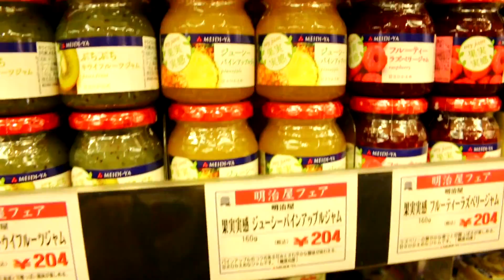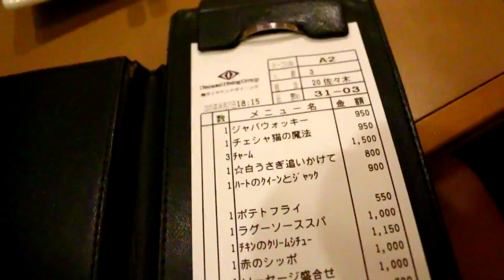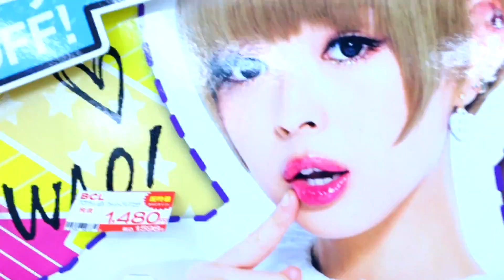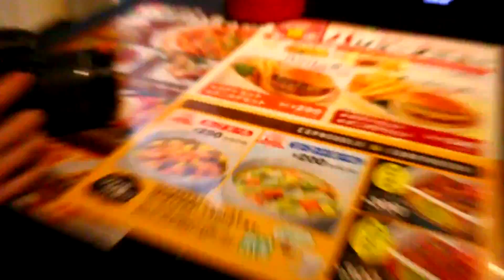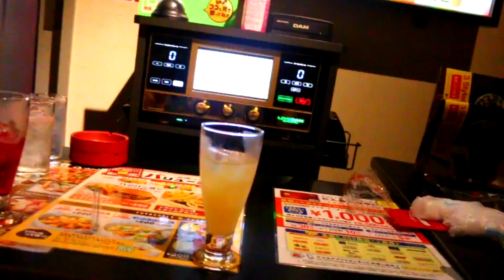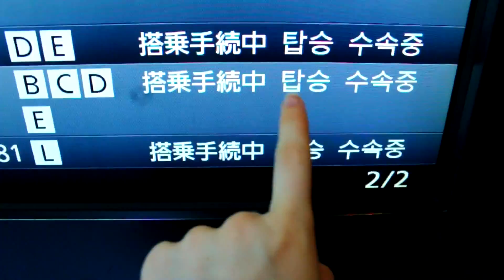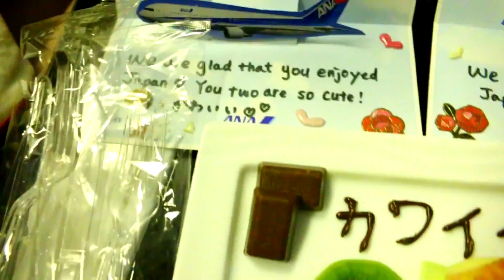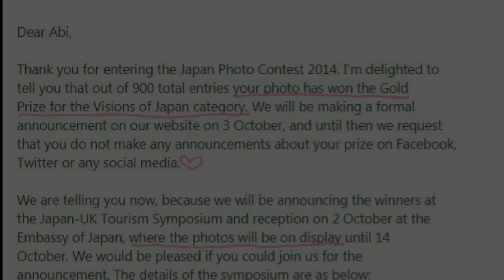ALICE IN WONDERLAND RESTAURANT?!! | The Final Day - | Karaoke | Flying home | Abipop in Japan 2015 ♡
Hello Everyone~!!

Today is our last day in Japan T^T We head to an Alice in Wonderland Theme restaurant in Shinjuku, Do some Karaoke with our friend Cherry, Pack and fly home.. *sigh* xD~♪
This is the 13th video of 13 from my trip to Japan with my good friend Kelsey~♪

I had the most amazing and exciting time in Japan this year~!! I really want to go back asap!! x'D
I hope you guys enjoy watching our adventures through Tokyo!

In this video we start packing our suitcases ready to go back home then head to Shinjuku where we go to a Alice in Wonderland Restaurant!! We have Cheshire cat pasta and pizza and the most adorable themed desserts~!♪ Then we head to BIG CAMERA for some last minute shopping!! We get distracted and do a lil bit'o'Karaoke too xD Then.. pack..pack.. pack.. and head to the airport.. *sigh*

I hope you have enjoyed this series of Japan vlogs!
Thank you for your continuous support~!! I am over the moon~!

Don't forget to give the video a thumbs up and a share~!!  ♡

Abi pop

Abipop

P.s Thank you so so much ANA, JR, Prince park and JNTO for funding this holiday for us T^T I have never had so much fun and happiness in my life!! Thank you!

Music sourced from:
☆ Epidemic Sounds
☆ Conte-de-fees